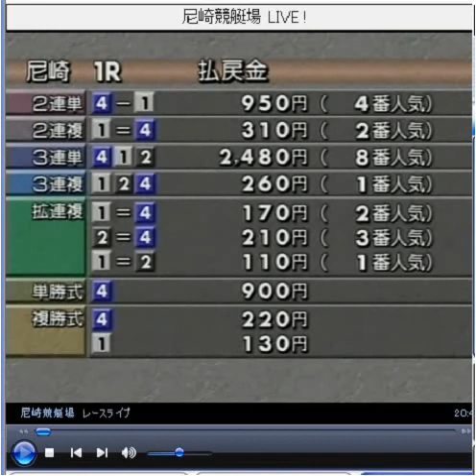0912121Ｒ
3号艇